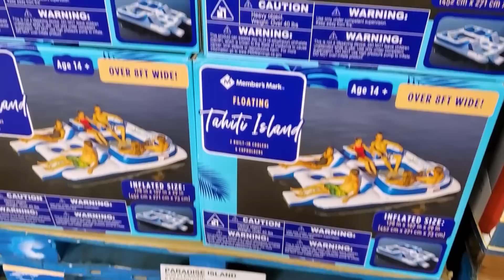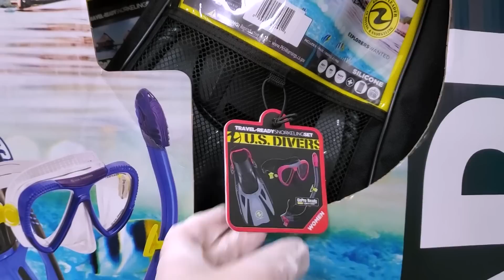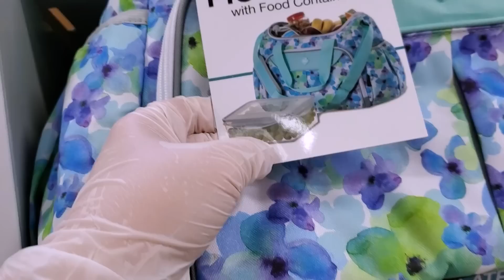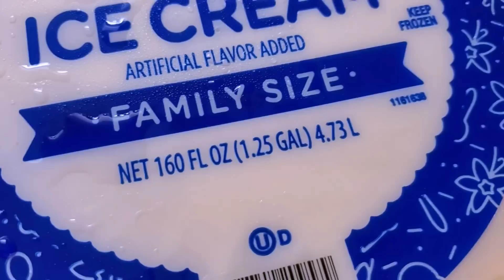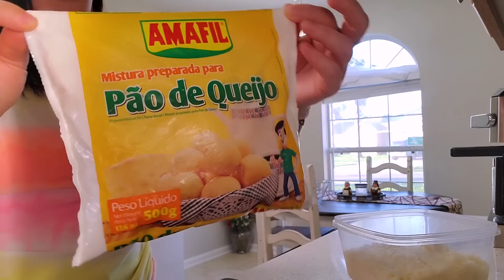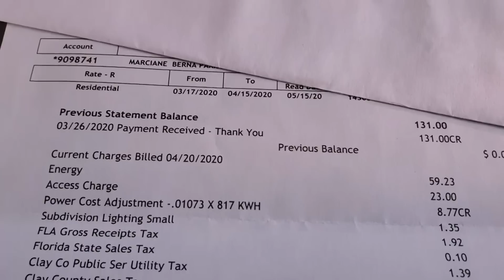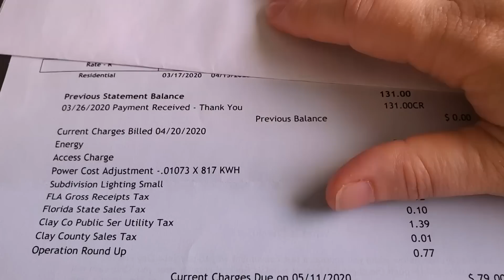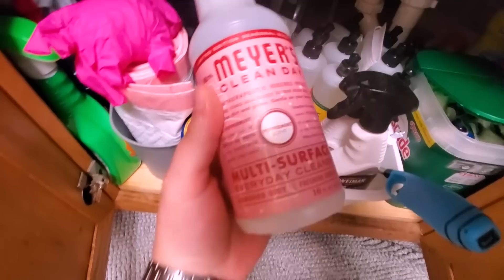FOMOS NO MERCADO 🛒 | COMPREI UM TAPETE 🛍| PASSEI MUITA VERGONHA NA FIVE BELLOW | FIZ PÃO DE QUEIJO